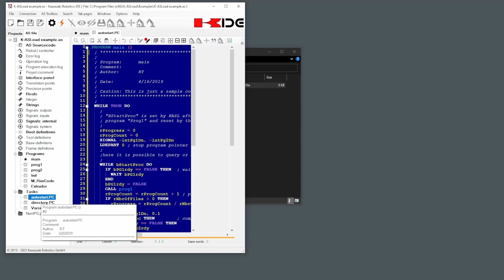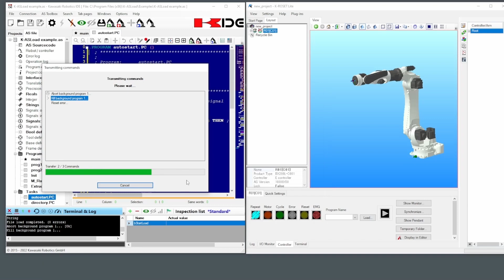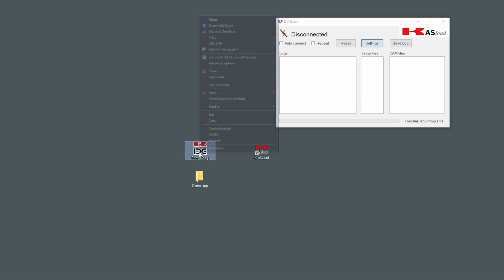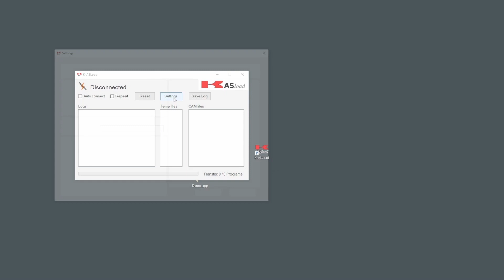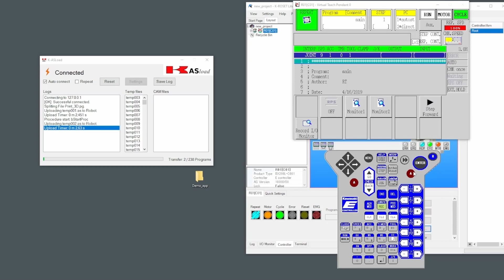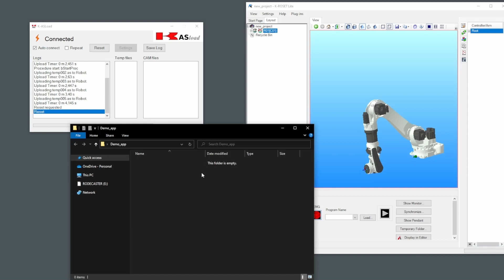K-ASLoad - how to configure software to upload CAD/CAM programs to a Kawasaki Robotics controller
K-ASLoad software is used when the robot’s program exceeds the allowed file size.

The video shows how to transfer files to the controller in real time. This is necessary when the trajectory for a robot is generated from offline robot programming software. The file generated in this way includes a huge number of points. The K-ASLoad program divides the large file into smaller parts and uploads them one at a time, overwriting the previously executed steps. As a result, there are only two files in the controller at a time - the one being executed and the next one in the queue.

Realisation:
Konrad Sendrowicz